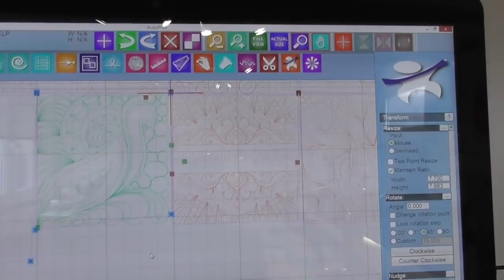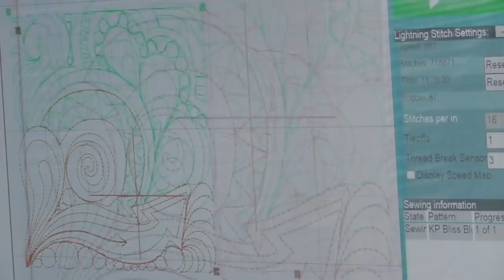My Visit to the Long Arm Quilter Cumbria with the Pink and Red Quilt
The shop is almost empty - but all of that is about to change in the next few days!

I took the red and pink quilt to Cumbria on an epic trip to meet with Cath
this is the story! I can't wait to get it back to put on the binding!

The end of this video is some lovely film of Cath quilting this awesome quilt.
I would like to thank her very much for allowing me to invade her workshop and ask silly questions! Thank you Cath!
The designs she is using were created by Karleen Porter and are called Graffiti Blocks. The design this quilter made is Jen Kingwell, the large version of My Small World and the music is something YouTube allows me to use without infringing copyright and is called Fresh Fallen Snow
(which is what I came home to!)

LOOK _ here is a comment from the maker of the quilt Cath was quilting!
The Littlest Thistle
Thanks for sharing the quilting of My Supersized Small World 😊.

To answer a few questions, I doubled the size of the original pattern, taking it from 52" x 33" up to 104" x 66", then I added a 104" x 38" panel of my own design to the bottom to make it a wee bit more like my actual world and also make it bed sized.

The fabrics are 50/50 Pam Kitty Morning for Lakehouse Dry Goods and Lecien from back in 2015 when I did the top panel of the quilt as part of a sew along (I have a post on my blog about how I increased the size)

Around the time that I started making the quilt, Karlee Porter had been over in the UK teaching her graffiti style quilting done freehand on long arms, however when I finally finished the quilt last autumn, no-one in the UK was offering that.  I had worked with Cath on a previous quilt (which was also complex as it was giant clamshells which each got their own pattern) and we had used some of Karlee's pantographs for it, so we searched to see if she did graffiti style ones too, and found a great set with 16 block patterns and 5 frames.  I couldn't leave the frames out, so I decided to put the names of all the places I'd lived in around the world in them in graffiti fonts ( apparently Johannesburg takes a long time to quilt out 🤷)

In the end it took 1,200,585 stitches and I'm hoping it will be warm enough to get up in the loft to trim it tomorrow so I can bind it (the snow today has made it a bit too chilly!)  Any remaining ends will be buried in the same way that Cath was doing in the video using a magic loop (I have a video on my YouTube channel on how to do that if anyone's interested)

Cath did a lovely job, and I'm sure yours will be great too 😊